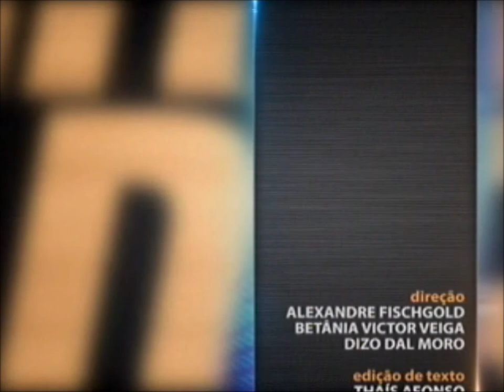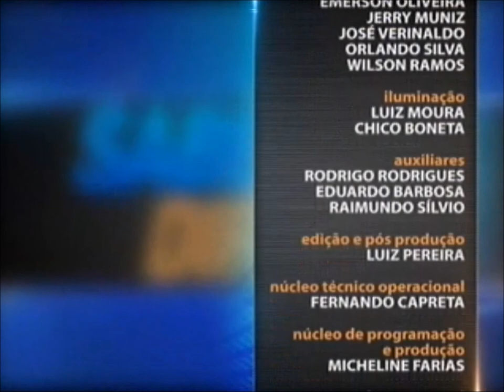Introdução ao Direito do Trabalho - aula 3